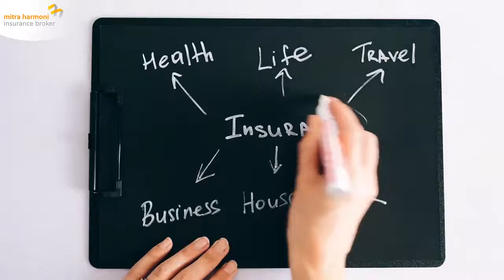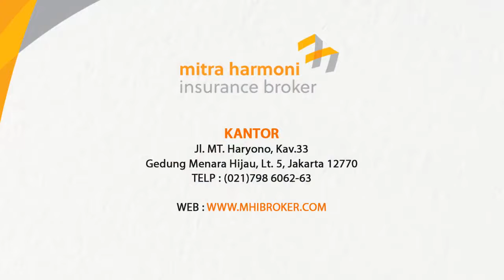MANFAAT ASURANSI UNTUK MASA DEPAN || SULE Channel || Andre Taulany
MANFAAT ASURANSI UNTUK MASA DEPAN

PT. Mitra Harmoni Insurance Broker adalah salah satu pialang asuransi di Jakarta dengan berbagai produk jasa asuransi diantaranya : asuransi kesehatan, asuransi kendaraan, asuransi jiwa, asuransi car, asuransi property, asuransi kecelakaan diri, dan lain-lain